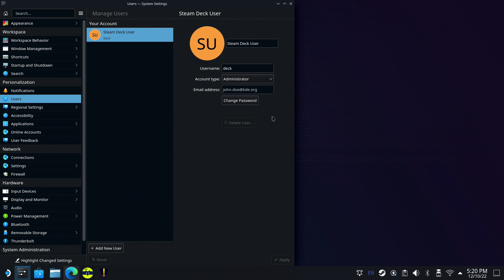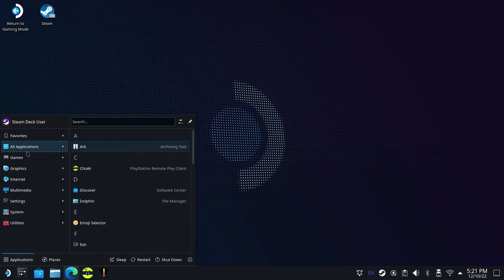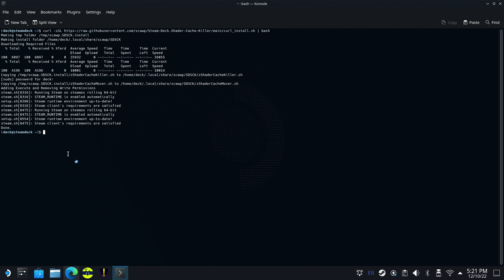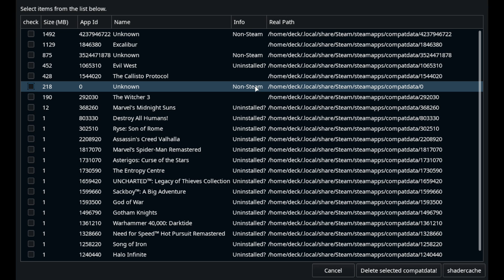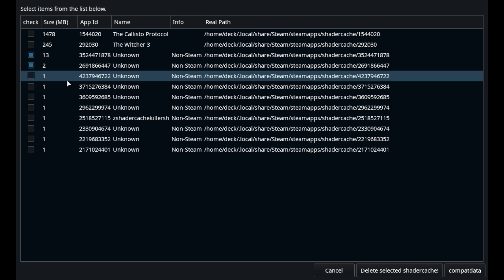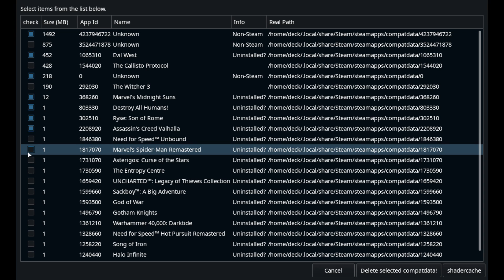Steam Deck - How To Reclaim Disk Space - Proper Shader & Compat Data Removal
Fix your Steam Deck low disk space or just clean things up. Properly Delete Shader Cache and Compat Data for Steam Deck. All done with Steam Deck Shader cache killer from github.